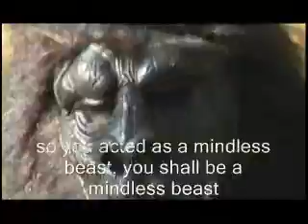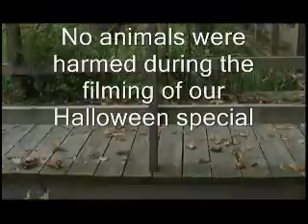2007 halloween special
My ecology club put together this video. We hope you enjoy it.